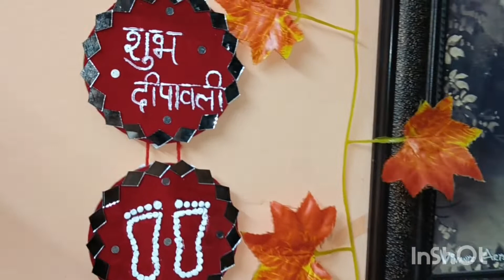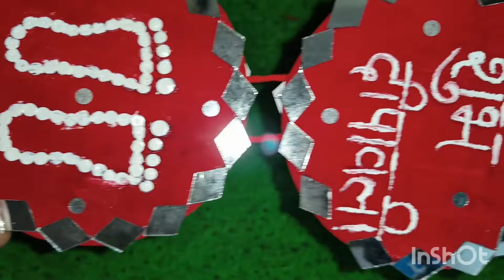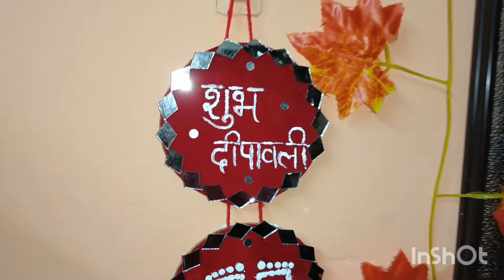Deepawali special DIY|| Handmade special....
thanks to wathing this video guys..